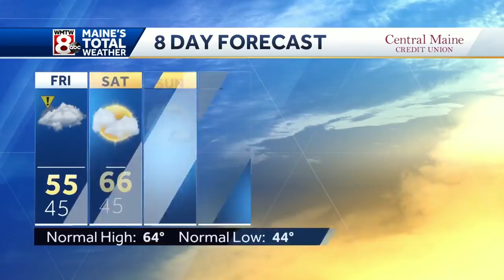Clouds return but we stay dry tonight